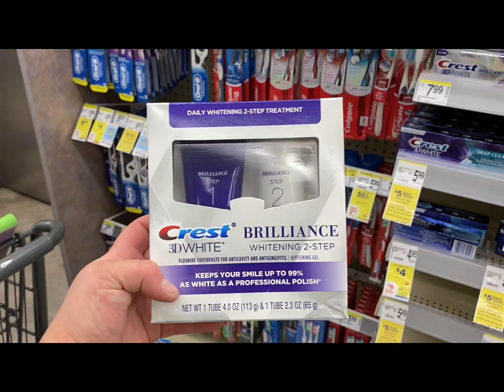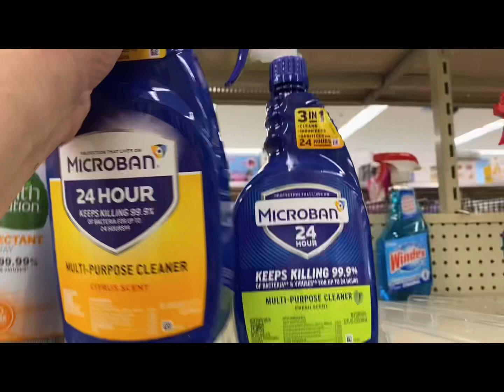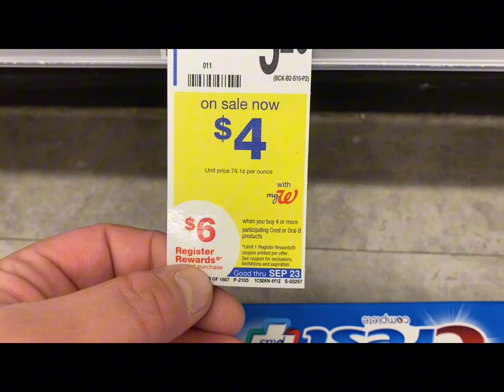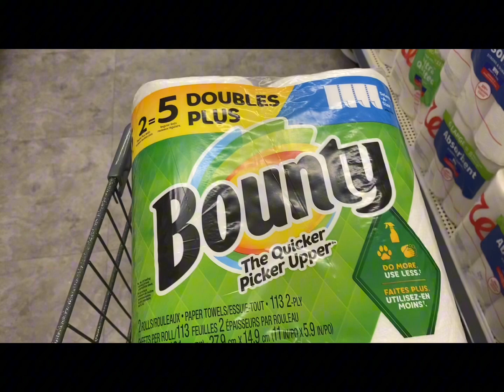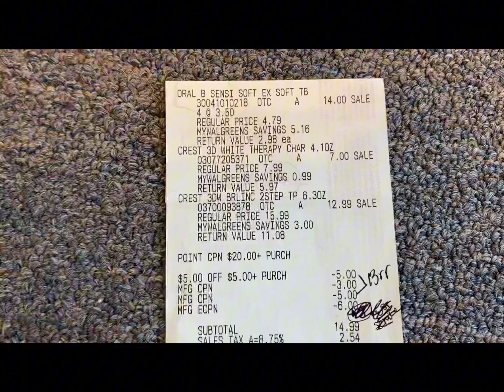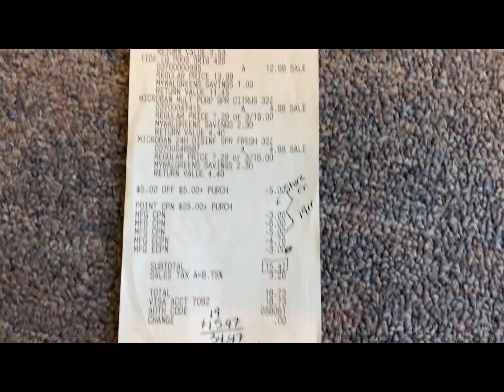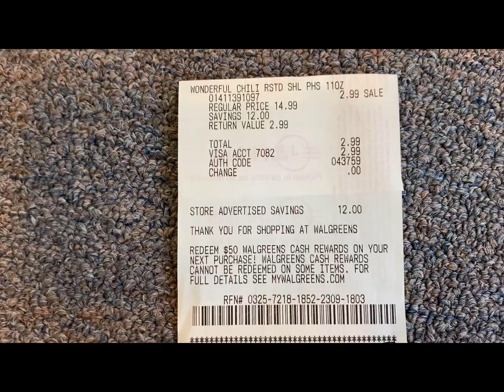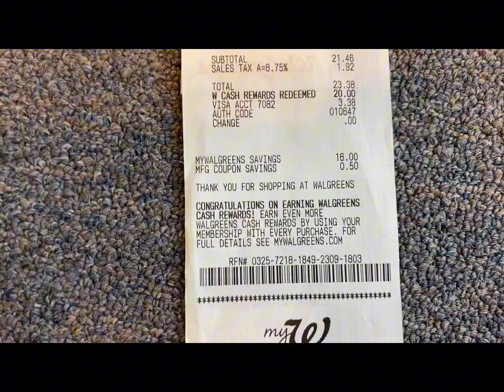Walgreens haul! 9/17-9/23! Double RRs! Working with weekly boosters! Low OOPs! P&G deals! 🥰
Hello friends! Here Is our weekly Walgreens haul!! Turned out to be amazing! My OOPs were pretty low! We had some Money makers! And used up some Walgreens cash to pay for paper products! I also showed you a “Roll”! Let me see that tootsie roll lol.

*Be sure to comment to be entered in the gift card drawing! *

Use my code to sign up for Ibotta and start with $5 for free! - gecphcj

Use my code to sign up for shopkick! JOY071689

Use my code to sign up for fetch and earn extra point to start! AFM4X

Use my code to sign up for Merryfield and earn extra points! KBMEKQ

Thanks so much everyone and happy savings!!